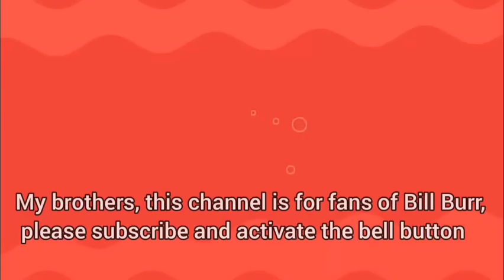Fall Asleep to Bill Burr's Life Advice Compilation _ 4 hours of advice for the insomniacs!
Bill Burr is an american comedian/actor and he's one of the funniest out-there.

These segments are taken from Burr's online podcast "Monday Morning Podcast" where he humorously discuses wide range of subjects and issues, state opinions, tell tales and life stories, and lend advice to listeners and fans while they navigate life's dilemmas.

A link to Bill Burr's official YouTube channel where a full-length-ed episodes of the podcast can be found.